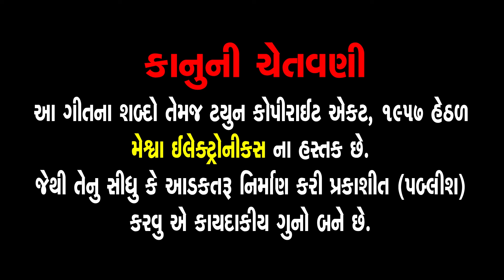Ae Jivan Have Divas Nathi Jata Re | Hemant Chauhan | Gujarati Devotional Bhajan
Presenting : Ae Jivan Have Divas Nathi Jata Re | Hemant Chauhan | Gujarati Devotional Bhajan |

Album Song : Bhajan Sagar Vol -2
Audio Song : Ae Jivan Have Divas Nathi Jata Re
Singer : Hemant Chauhan
Lyrics : Traditional
Genre : Gujarati Prachin Bhajan
Label : Meshwa Electronics